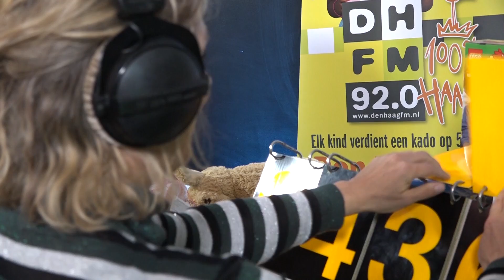Sintvoorieder1: Stichting Lotje en ADO-supportersvereniging Haagsche Bluf helpen mee!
Jeannet en Jacco van Stichting Lotje en de Haagse supportersvereniging Haagsche Bluf kwamen dinsdagochtend langs met cadeaus die kinderen nog lang bezig zullen houden!